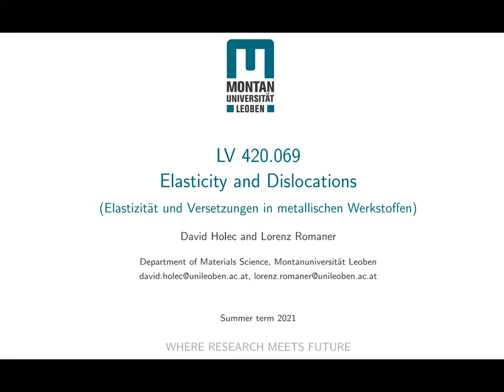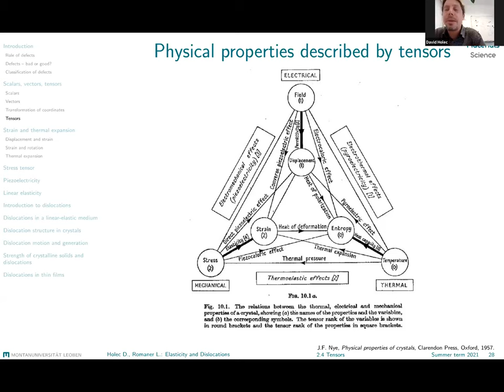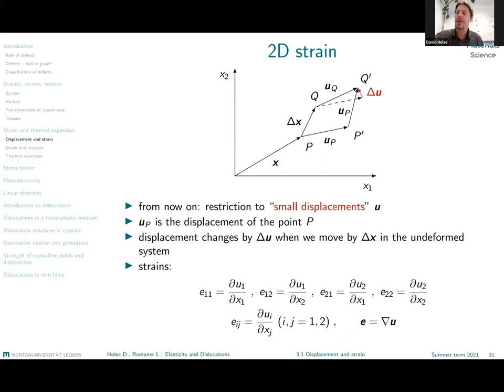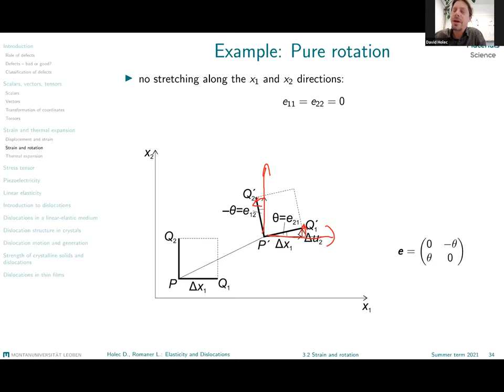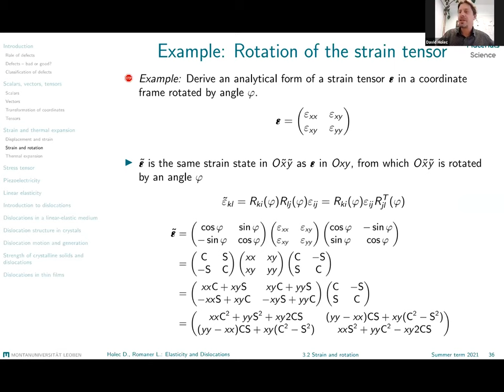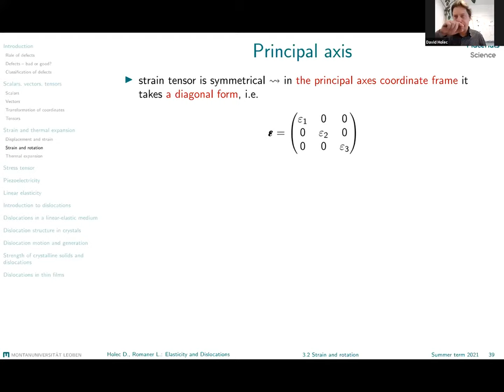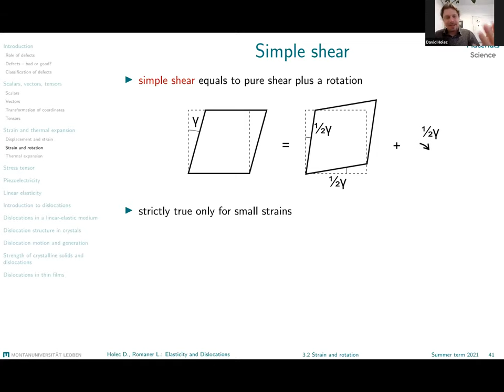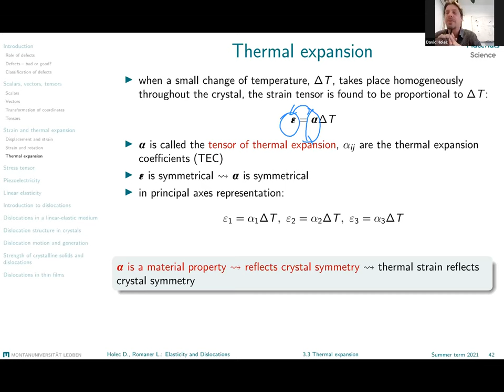Strain and thermal expansion - part 1 | Elasticity and Dislocations #3